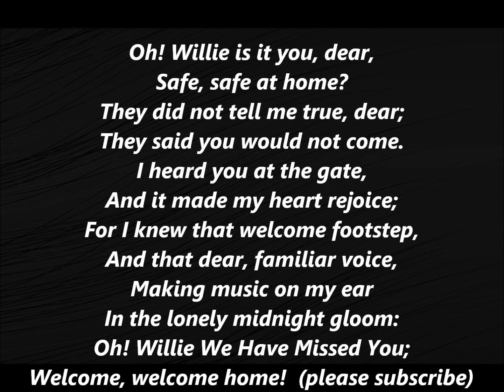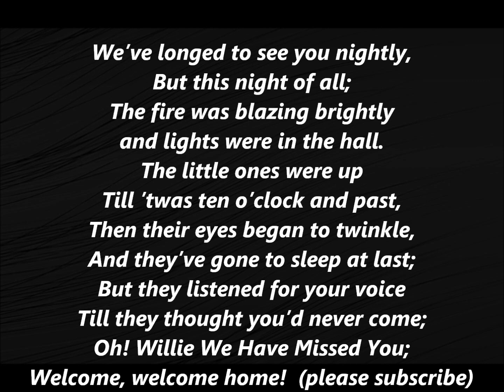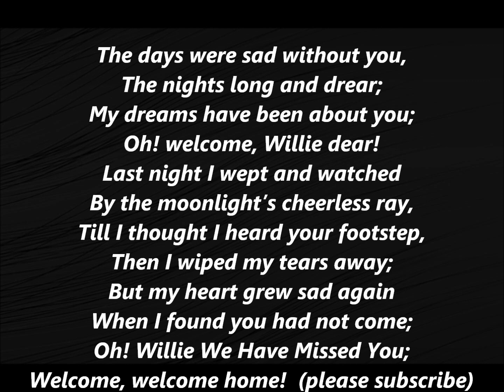Willie We Have Missed You STEPHEN FOSTER Lyrics Words BEST CIVIL WAR My Brave we have missed you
Oh! Willie is it you, dear,
Safe, safe at home?
They did not tell me true, dear;
They said you would not come.
I heard you at the gate,
And it made my heart rejoice;
For I knew that welcome footstep,
And that dear, familiar voice,
Making music on my ear
In the lonely midnight gloom:
Oh! Willie We Have Missed You;